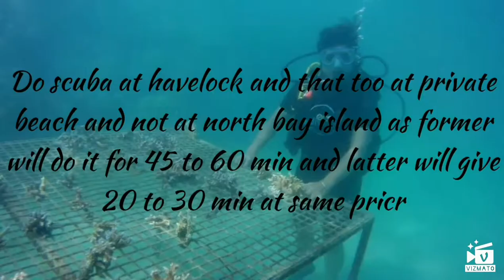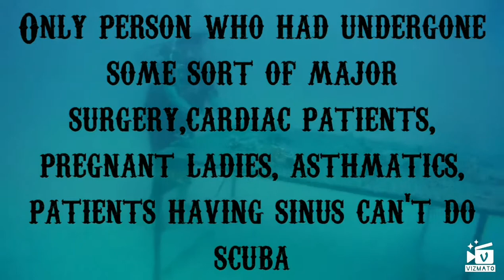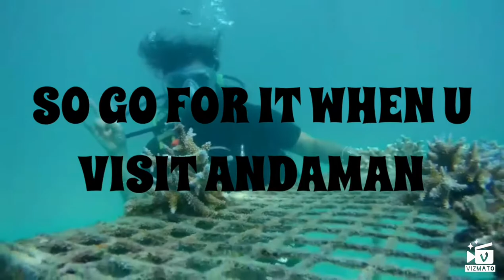Scuba diving,VLOG 5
Scuba diving at Havelock in Andaman at private beach